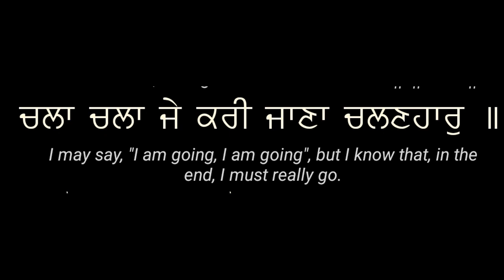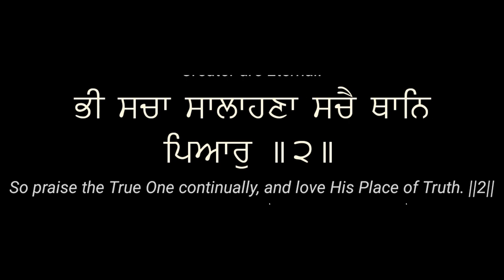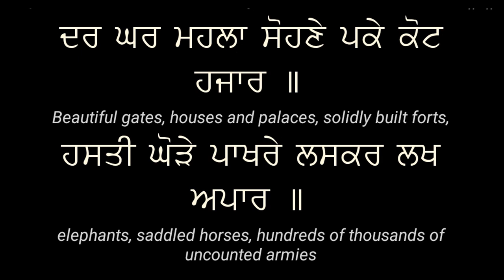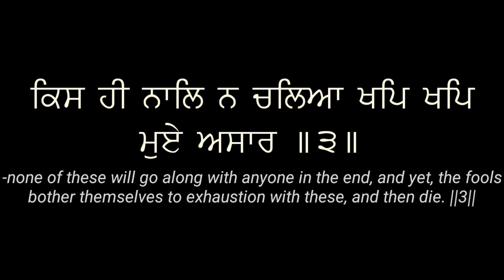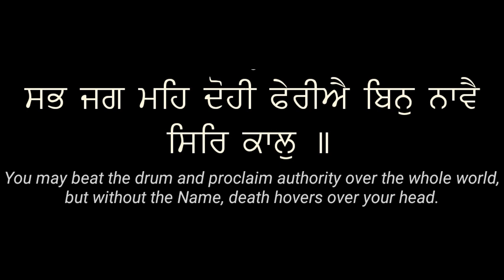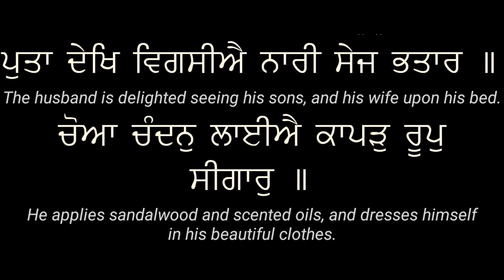Challa Challa/ I Am Going I Am Going| Sant Gurbachan Singh Ji Khalsa Bhindranwale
Sant Gurbachan Singh Ji Khalsa doing katha from Sri Guru Granth Sahib Ji Maharaj